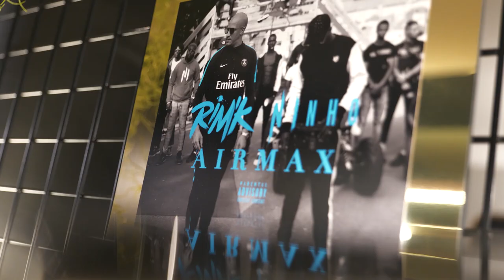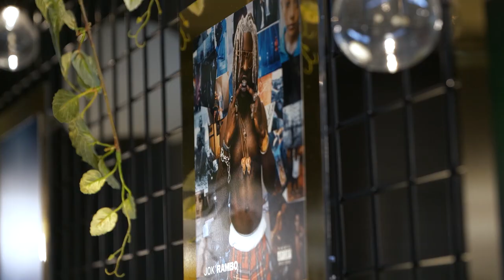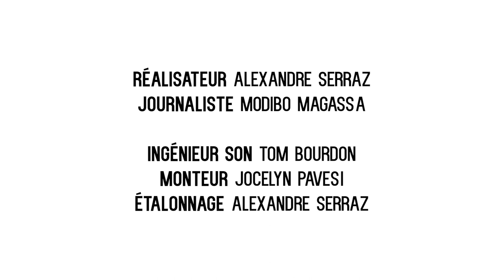David Delaplace - L'œil du rap français 📸 (Jok'Air, Jazzy Bazz, 7 Jaws, SCH...)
David Delaplace est l'un des artisans du visage du rap français. Il a d'ailleurs publié un livre qui compile les photographies de 450 artistes qui ont constitué la culture rap en France depuis les années 1980.

Lors d'une masterclass tenue à District B, le photographe a partagé son expérience et ses conseils pour les jeunes photographes et autres passionnés. NewTone en a profité pour discuter avec lui lors d'une interview exclusive menée par Modibo Magassa.

Un grand merci à tous ceux et toutes celles qui ont répondu à nos questions :
Farka (Musicien - La Belle Rue ) : @farka_0bente
Morgan (photographe) : @morganeleleteyer
Yaniv (photographe) : @yanivaragones
Rébecca (étudiante) : @rebeccabeaucourt
Inès (étudiante) : @inesbehindthelens

Images : Alexandre Serraz & Mathias Filippini
Montage : Jocelyn Pavesi

Lieu :
District B
District B, 19 Place des Vins de France, 75012